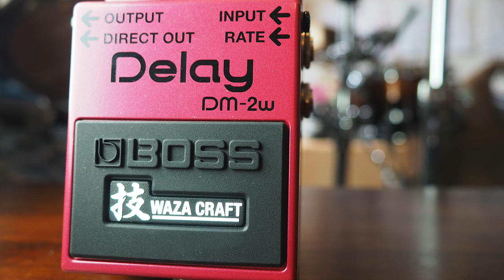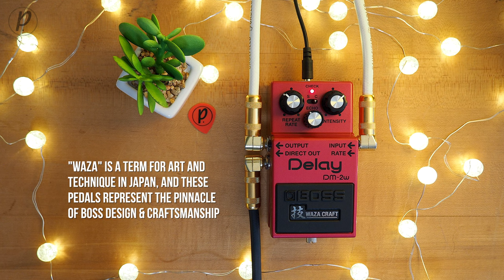Boss DM-2W Waza Craft Analog Delay (Stereo)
*GRAB THOSE HEADPHONES, KIDDOS!* Ever since being discontinued way back in 1984, the BOSS DM-2 Delay pedal has remained highly sought after by players everywhere for its warm, “bucket brigade” analog delay tone. Now, the DM is back! With the Waza Craft DM-2W, the coveted stomp has been reborn with switchable sound modes and greater versatility for today’s music styles. Using 100-percent analog circuitry, the DM-2W’s Standard mode nails the lush sound and 20-300 ms delay range of the original DM-2. Flipping into Custom mode instantly changes the sound character to a cleaner analog tone with over twice the available delay time.

Fulltone Supa-Trem2 True Stereo Tremolo/Autopanner